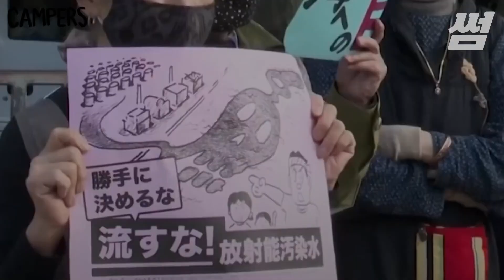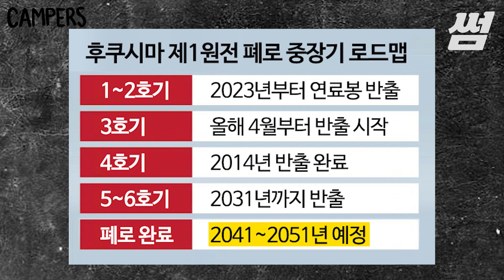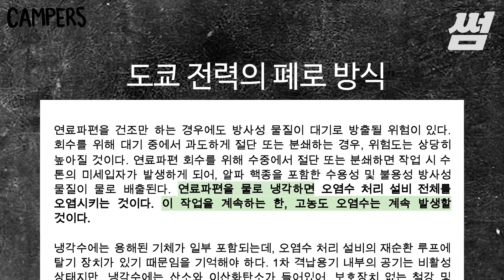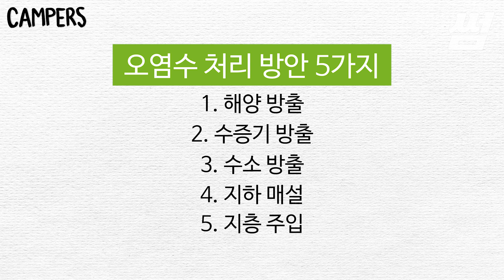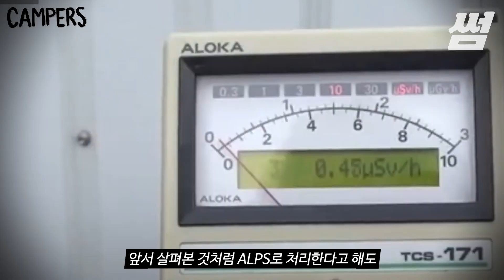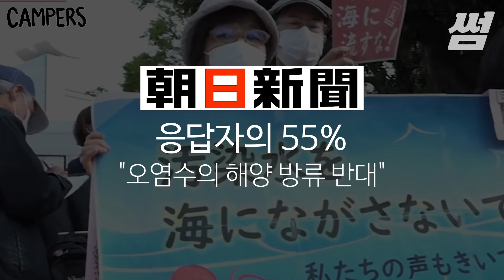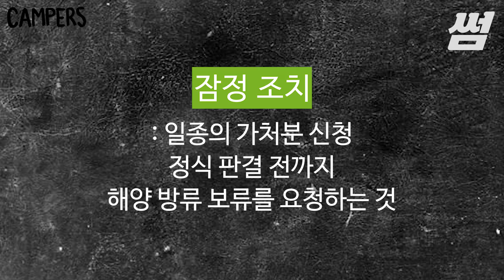해양 방류만이 답일까? 후쿠시마 오염수 속 방사성 물질에 대해 꼭 알아야 할 21가지, 팩트만 골랐다③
후쿠시마 원전에 쌓인 124만 톤의 냉각수. 이 물의 배출을 둘러싼 공방이 한창입니다. 한 쪽에선 방사성 물질이 잔뜩 포함된 ‘오염수’의 해양 방류는 절대 안 된다며 반대하고 있고, 또 다른 한 쪽에선 방사성 핵종이 충분히 걸러진 ‘처리수’는 바다에 내보내도 안전하다고 말하고 있죠.
대체 뭐가 맞는 말이냐고요? 뉴스를 아무리 봐도 이해가 되지 않았던 여러분을 위해, 오늘 캠퍼스에서는 꼭 알아야할 21가지 이슈에 대해 팩트만 딱 골라 정리해드리겠습니다.

| 제작
정수현 기자, 정민수 기자, 김지윤 인턴기자

| Timeline
00:00 꼭 알아야 할 21가지 이슈, 팩트만 전달해드립니다
00:29 지금도 늘고 있는 오염수, 왜 계속 느는 걸까요? 언제까지 늘어나는 걸까요?
01:04 이 오염수, 계속 지금처럼 모아둘 순 없는 건가요?
02:53 폐로 작업과 쌓아둔 물, 어떤 관계가 있나요?
04:17 지진 지대여서 무작정 가지고 있는 게 위험하다는 일본의 주장, 가능성 있는 말인가요?
05:31 해양 방류 말고 또 다른 방법은 없을까요?
07:02 해양방류를 할 경우 우리나라에 어떤 영향이 있을까요? 언제쯤 영향이 나타나기 시작하나요?
08:28 주변국, 그리고 각종 국제기구의 입장은 어떤가요?
09:55 방사능 물질 배출 기준은 누가, 어떻게 관리하나요?
12:13 해양방출에 대한 우리나라 정부의 공식 입장은 뭘까요?

| 출처
서울경제TV, 연합뉴스TV, YTN, おしどりケン, 국립해양조사원, 일본 경제산업성, IAEA 공식 유튜브, sueddeutsche zeitung 등

| 자료
후쿠시마 방사능오염수 제412차 보고서(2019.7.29.)
도쿄전력의 해체 및 오염수 관리 보고서(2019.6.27.)
The rates of tritium input to the world oceans
후쿠시마 제1원전 폐로 기술 분석 보고서: 플랜 A에서 플랜 B로, 이제는 플랜 B에서 플랜 C로
Transport of FNPP10derived radiocaesium from subtropical mode(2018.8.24.)